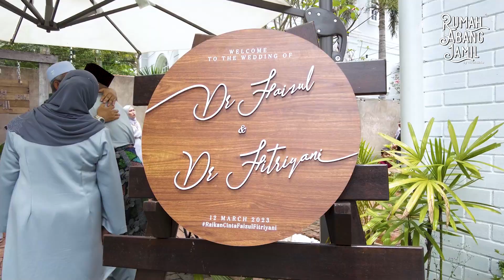The Wedding of Faizul & Fitriyani | Rumah Abang Jamil Ipoh, Perak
The Wedding of  Faizul & Fitriyani